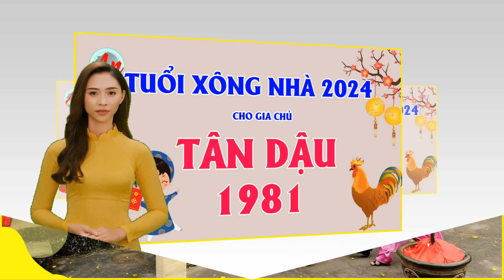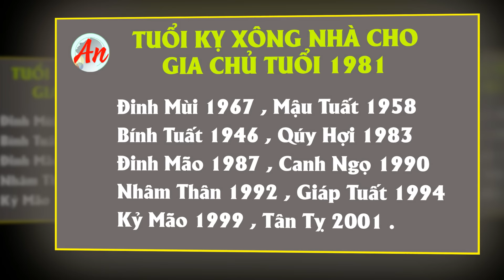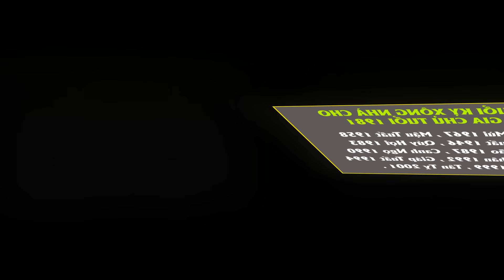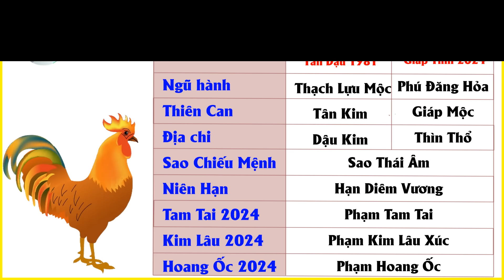Tuổi Xông Nhà 2024 Cho Gia Chủ Tân Dậu 1981 Mang Lại May Mắn Tài Lộc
Thông tin tài trợ :
- Chủ tài khoản : Nguyễn Thị Chi